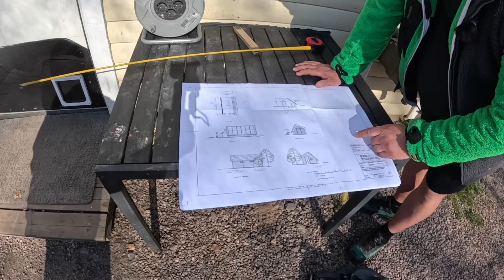Van Dyhr Huset - Bygge av attefallshus - del 1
Behöver ett nytt kontor och en massa förvaring så jag har bestämt mig för att bygga ett Attefalshus smo kan vara både kontor och gäststuga i ett

Vill du sponsra kanalen via Swish är numret: 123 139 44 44

Notera danska kronor så räkna på kursen

KONTAKTINFO ✏️

Om du vill skicka brev eller paket är adressen
Dyhrs Garage
Carsten van Dyhr
Karlarp Bokvägen 4
243 71 Tjörnarp

OBS!
Om du vill besöka garaget så snälla kontakta mig först så jag är hemma och förberedd  😘

// Han i garaget